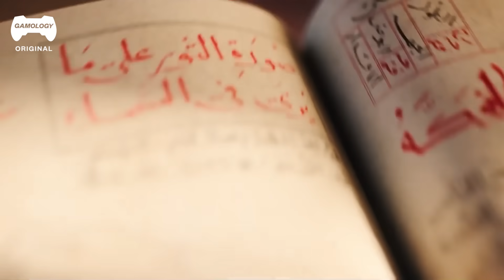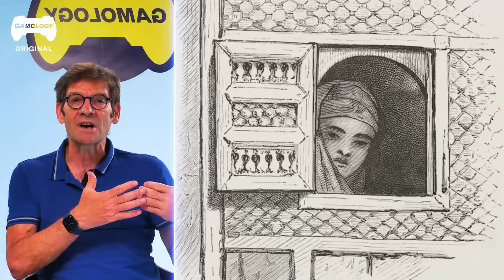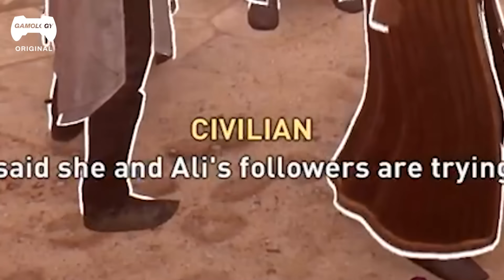Un Historien RÉAGIT à Assassin's Creed Mirage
Bertrand Dietz est enseignant en géopolitique et en relations internationales, historien spécialiste de l'histoire de la guerre, auteur notamment d’Arrogance, Bêtise, Couardise, l’ABC des plus belles erreurs militaires (dans toutes les bonnes librairies).

Il découvre en exclusivité une séquence de gameplay du prochain Assassin's Creed: Mirage. Dans ce gameplay, il va découvrir le monde de parkour de ligue des assassins, ancré dans une réalité historique, celle de l'âge d'or de Baghdad, la Ville Ronde.

De la révolte des Zanj à la destruction de la ville par les Mongols, Bertrand vous présente le contexte historique de cette période, tout en s'attardant sur chaque élément de décor. La taille des rues, l'aménagement des toits, les décorations intérieures, et même la présence de verdure dans la ville, tout a une explication et une origine dans la grande histoire de Baghdad.

Installez-vous confortablement pour le cours d'Histoire sur le sujet le plus intéressant de votre vie.

Dans Assassin's Creed Mirage, vous incarnerez Basim, un habile voleur à la tire aux visions cauchemardesques, en quête de réponses et de justice.

Vous rejoindrez les rangs d'une société ancienne et découvrirez un nouveau crédo qui modifiera le sort de Basim d'une manière qu'il n'aurait jamais imaginée.

Découvrez une expérience d'action-aventure au récit tissé avec soin, qui présente la transformation d'un jeune homme rebelle en Maître Assassin à la destinée tourmentée. Faites la connaissance de personnages qui façonneront le devenir de Basim et dissimulent peut-être leur vraie nature…